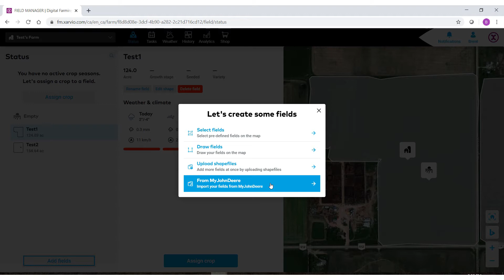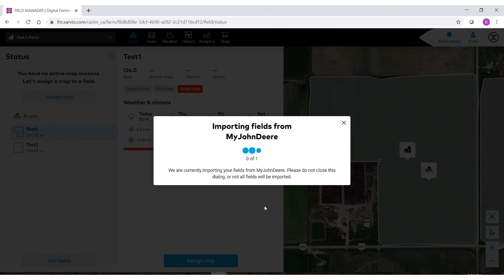Додавання полів - MyJohnDeere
Ознайомтеся як імпортувати поля з MyJohnDeere до xarvio FIELD MANAGER. Простий експорт уже існуючої інформації дозволяє швидко оптимізувати Ваші поля для швидкого та простого цифрового землеробства. Розпочніть уже сьогодні із завантаження додатка FIELD MANAGER